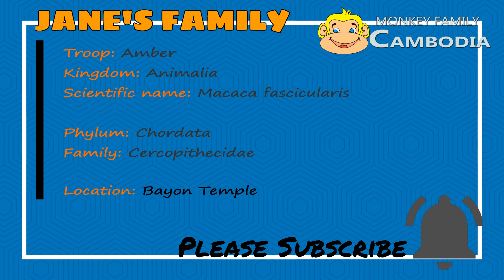😱😰Run....Janna Terrified Loki Attack, Run So Fast to Treetop